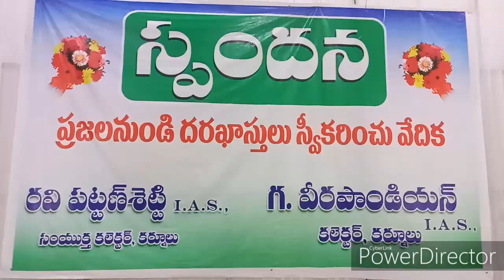20-01-2020 స్పందన కార్యక్రమము.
ఈ రోజు కర్నూలు కలెక్టరేట్ లో సునయన ఆడిటోరియంలో స్పందన కార్యక్రమంలో పాల్గొని అధికారులతో మాట్లాడుతూన్న జిల్లా కలెక్టర్ జి వీరపాండియాన్, జేసీ జేసీ2 తదితర అధికారులు పాల్గొన్నారు తేది 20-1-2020 కర్నూలు జిల్లా